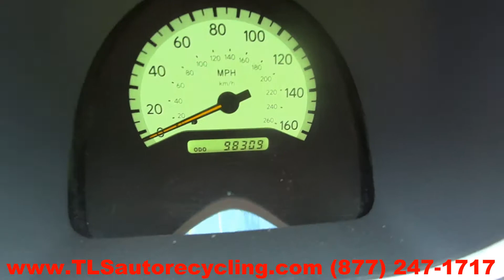2001 Lexus GS430 Parts For Sale - 1 Year Warranty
TLS Auto Recycling is parting out 2001 Lexus GS430 for used parts. Stock # 6341GY
Save up to 60% on Used Lexus GS430 Parts.

APRON CUT
BACK GLASS
BUMPER COVER REAR
BUMPER GRILL
DECK LID
ENGINE ASSEMBLY
FENDER
FUEL FILLER DOOR
GRILLE
HATCH
HEADLAMP ASSEMBLY
HOOD
LIFT GATE
LONG BLOCK
PARTS CARS TRUCKS
QUARTER GLASS
TAIL GATE
TAIL LAMP
TRANSMISSION
TRUNK LID
UPPER / LOWER TIE BAR
WHEEL
WINDSHIELD GLASS